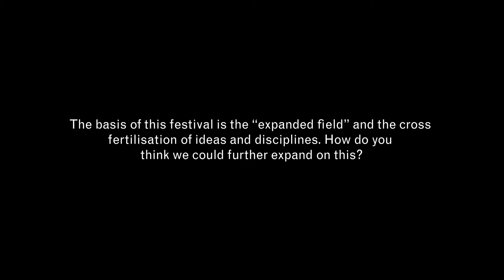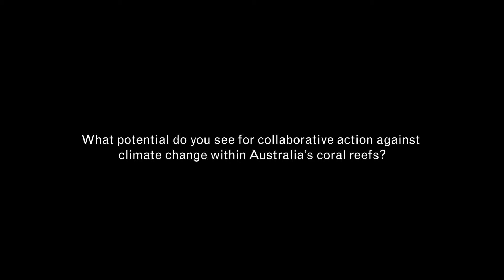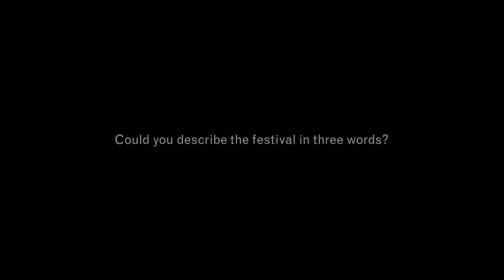Liberty Lawson, interdisciplinary researcher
Conference speaker Liberty Lawson in conversation with the TCL interview crew at the 2018 AILA International Festival of Landscape Architecture: The Expanding Field, held at Home of the Arts, Gold Coast, Australia.